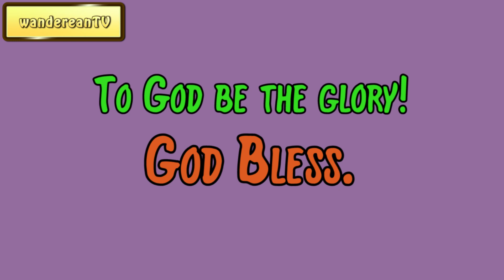Exodus Chapter 20 verse 1 || John Gill’s Exposition of the Entire Bible